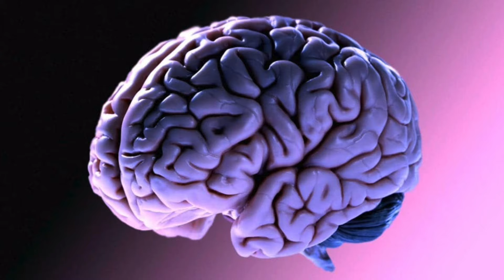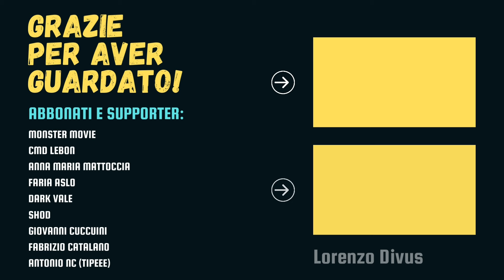Tre SOGNI BIZZARRI che vi voglio RACCONTARE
Tre mie personali esperienze oniriche alquanto strane.